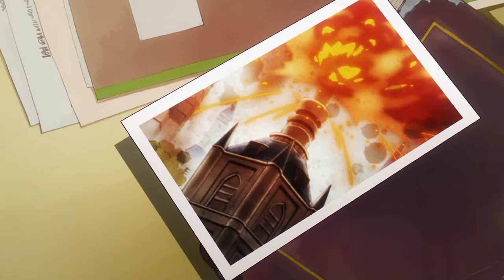egghead arc review (ch.1067-1069)